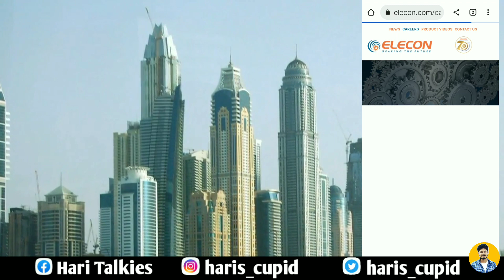Dubai jobs tamil foreign jobs in tamil gulf jobs tamil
Welcome to our 2nd Youtube Channel
🎬Digital Settai🤣

dubai jobs 2022 tamil
dubai jobs
jobs in dubai
kuwait jobs tamil
dubai jobs wanted tamil
dubai jobs requirement tamil
how to apply dubai jobs tamil
foreign job vacancy 2022 tamil
foreign jobs 2022 tamil
singapore jobs 2022 tamil
dubai
jobs
how to get a jobs in dubai tamil
dubai jobs interview tamil
oman jobs tamil
foreign jobs tamil
gulf client interview tamil
foreign client interview tamil
dubai freshers jobs tamil
europe jobs tamil
dubai tamil
kuwait jobs
s pass tamil
dubai work visa tamil
foreign jobs
gulf jobs tamil
abroad jobs
uae jobs
freshers jobs
jobs in tamil
jobs tamil
foreign free visa tamil
gulf free visa tamil